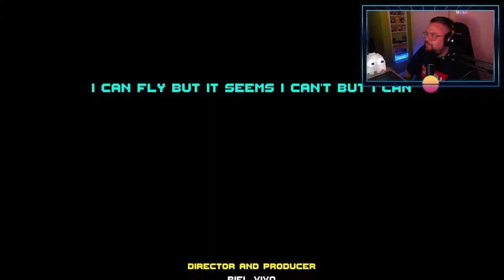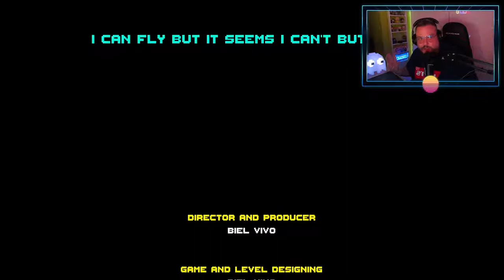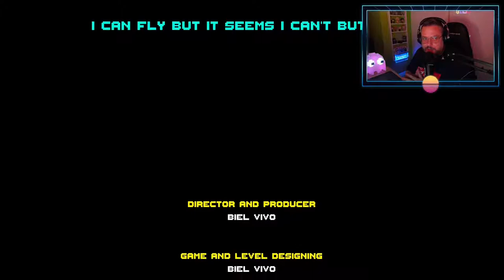I can fly but it seems I can’t but I can: ¡Jugando al juego hecho por mi hijo!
Juégalo, bate mi récord y dime tu tiempo en los comentarios!!!

Juego hecho con Unity por el gran, el insuperable, la leyenda del gaming juvenil: Bieruchan.

Juego de plataformas en el que nuestro protagonista deberá superar varios niveles en el menor tiempo y con las menos muertes posibles y sortear al Boss Final.

¡Bienvenidos al infierno!